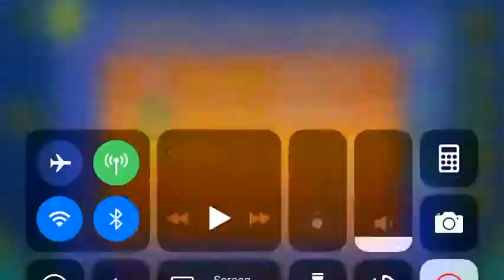Geometrycal Fantasy (All Coins)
1st Coin: 0:03. Hit an invisible pink orb to get the coin.

2nd Coin: 0:26. Go above this platform to get the coin.

3rd Coin: 0:36. Zag below this diamond to get the coin.